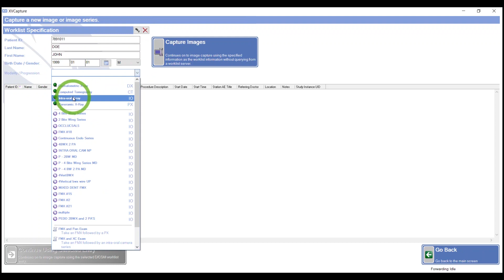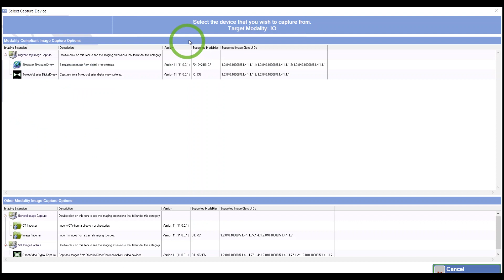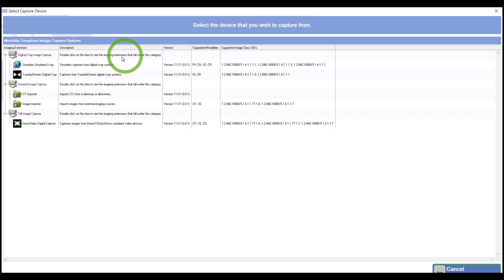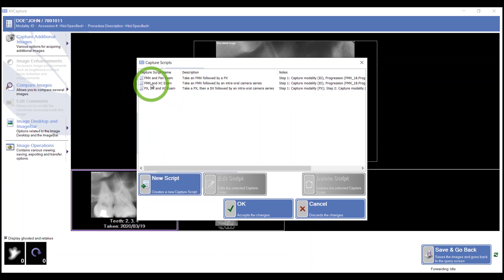Training: Apteryx XVWeb 2.0 - How to Acquire a Single Periapical in XVCapture